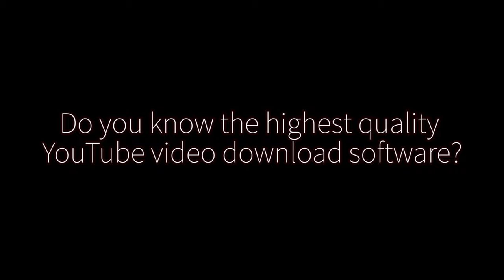Full-Conversion Haydee outfit 🌈 Haydee 2020 New animation MOD Tutorial gameplay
HAYDEE COMIC

⚙Mods
・Outfit
Full-Conversion Haydee
・Motion mod
Walk crowling
Squat down
BreadthOfLife REMASTERED
・Other
Clean Uncensored Items